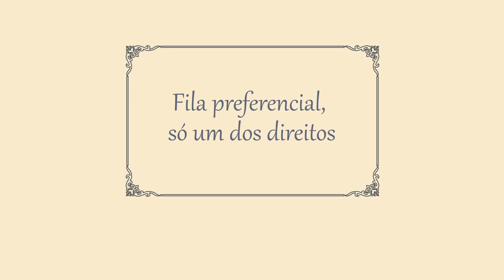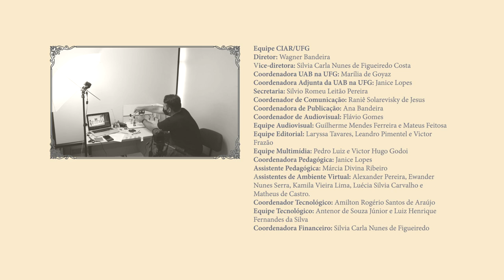Estatuto da Pessoa Idosa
O filme "Fila preferencial, só um dos direitos" trás de forma lúdica, um resumo do "Estatuto da Pessoa Idosa", Lei 10.741, apresentando os principais pontos da lei e como ela é importante para garantir que as pessoas idosas tenham uma vida mais confortável e segura. O filme foi produzido pelo CIAR/UFG em 2022, o processo de animação escolhido foi a animação em Stop-motion, os bonecos foram confeccionados com borracha, tecido, arame e massa epóxi.